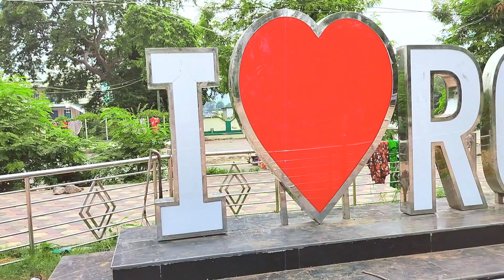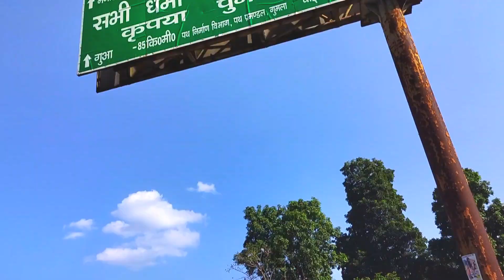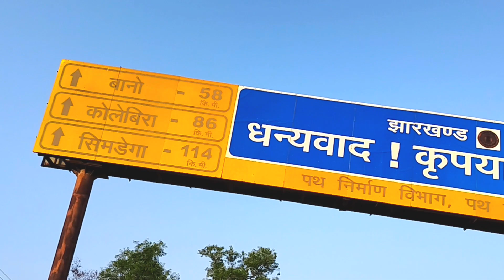Rourkela का Steel Plant Sail 🌿(Oddisa) @sciencewalashankar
Your Question :-

Sonam Priya vlogs
Nitu Rani vlogs
Rangeela family vlogs
Manisha Sahu
Guddu vlogs